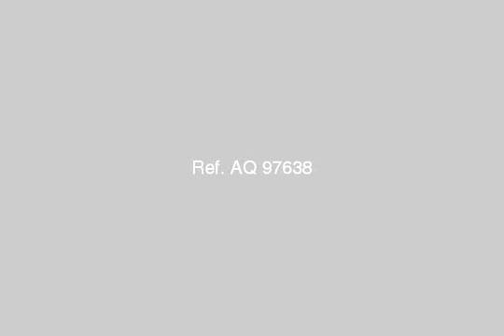Villa For Rent In Lauran Alexandria - mlseg.com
- لوران - Egypt Real Estate |    Alexandria |    Lauran |     Villas For Rent